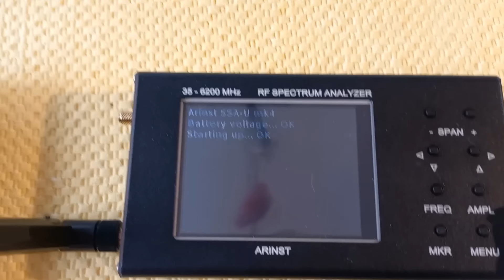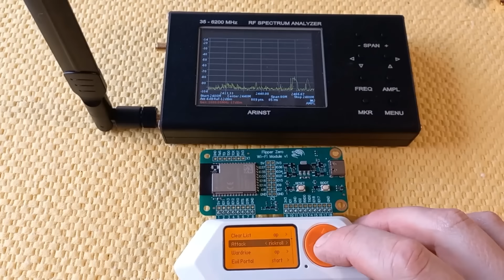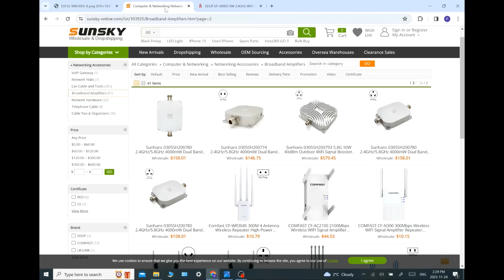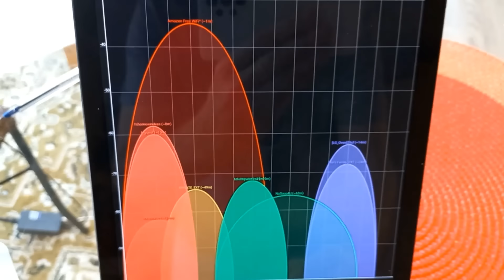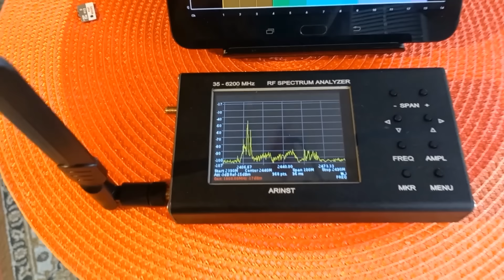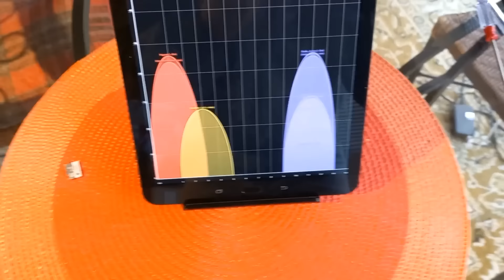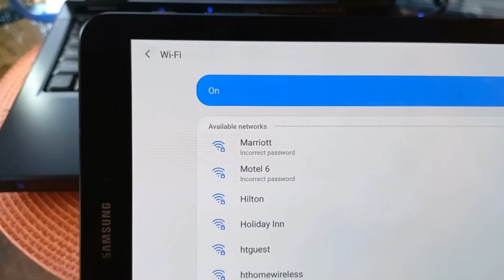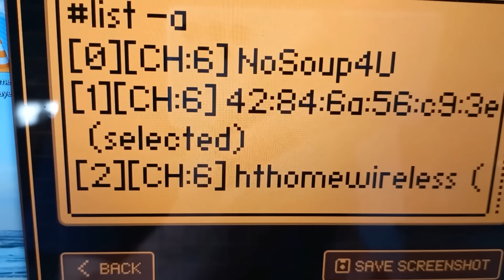WiFi Hacking with HackRF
WiFi Hacking with the HackRF & Flipper Zero, and ESP32 Dev board.